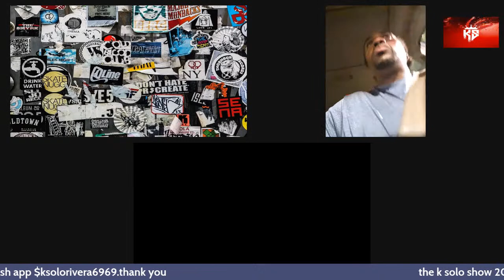the k solo show 2022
t5he k solo show 2022